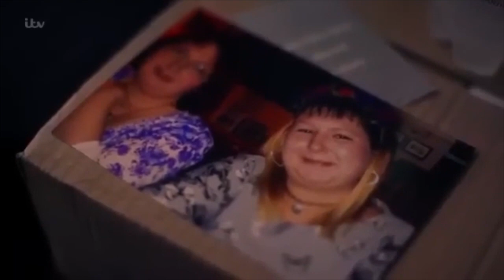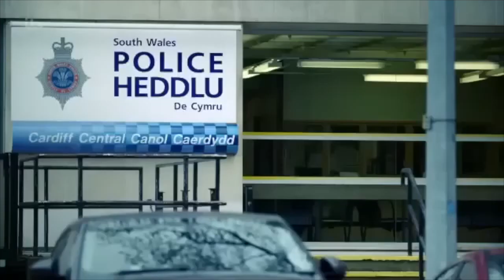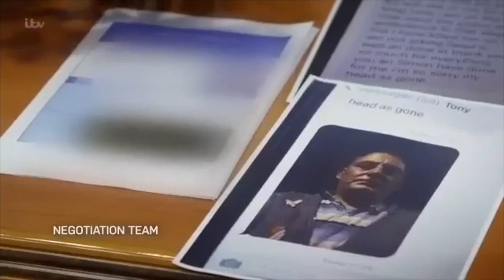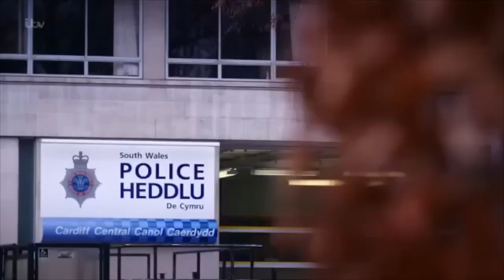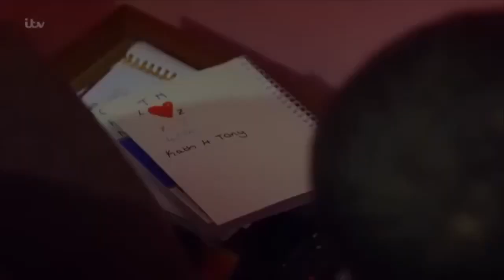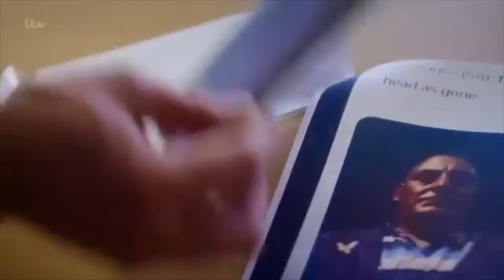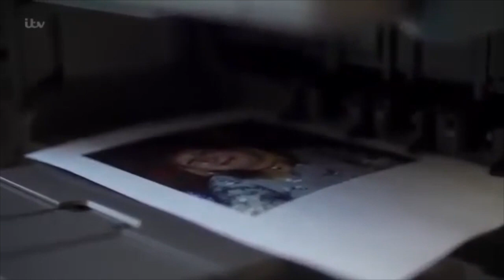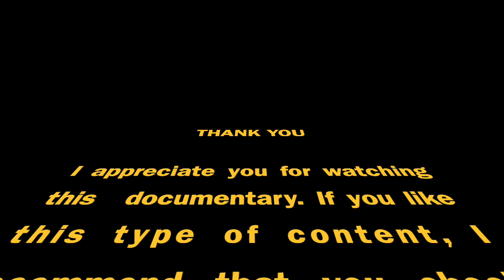The Murder of Katherine Smith - Part 1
A young mother is dead, and her boyfriend of only six weeks is on the run. When a 'Code Blue' call is made, detectives begin a nationwide manhunt.